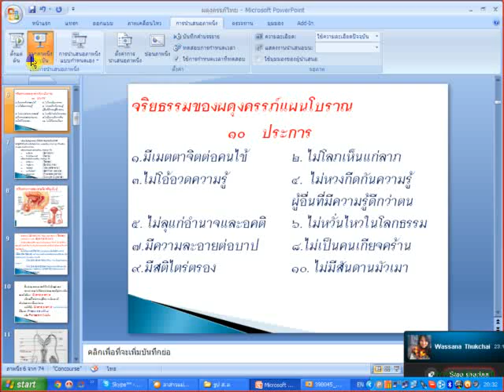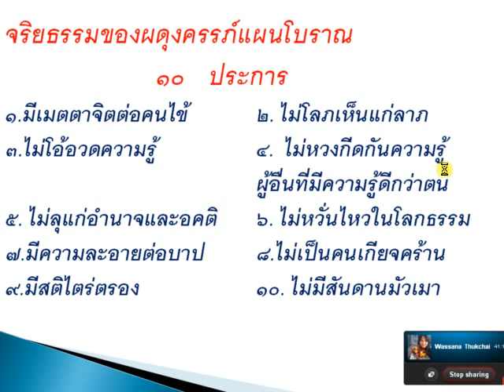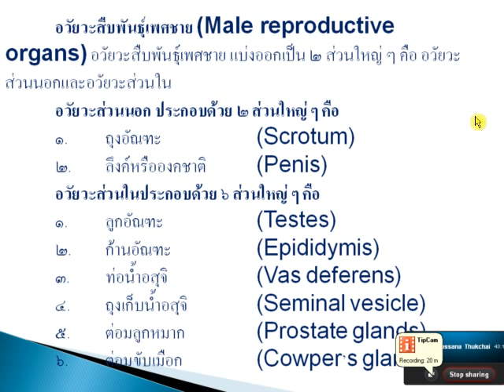ผดุงครรภ์ไทย ตอนที่ ๒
ผดุงครรภ์ไทย ตอนที่ ๒เป็นส่วนหนึ่งของการสอนวิชา ผดุงครรภ์ไทย หลักสูตร ประกอบโรคศิลปะ ด้วยระบบออนไลน์  ของ  อ.ประสิทธิ์ คงทรัพย์   โรงเรียน ออนไลน์ สิริภัจจ์ การแพทย์แผนไทย

สมัครเรียนแพทย์แผนไทย ออนไลน์ ได้ที่ เบอร์ 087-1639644 หรือที่